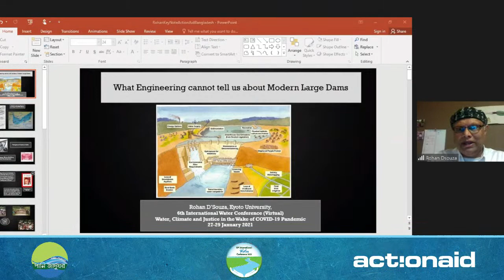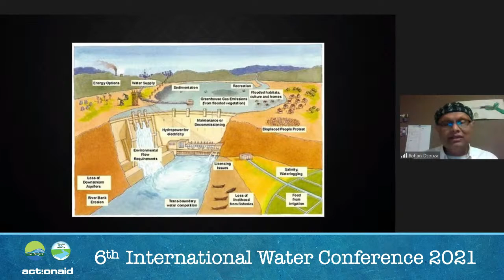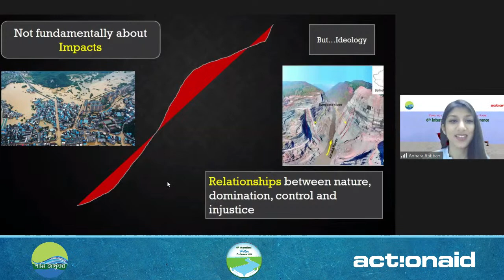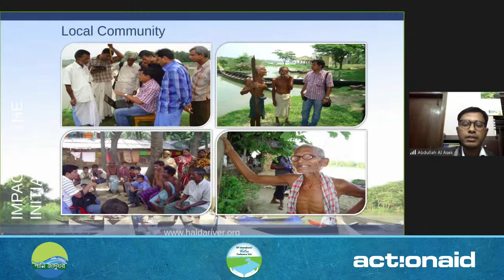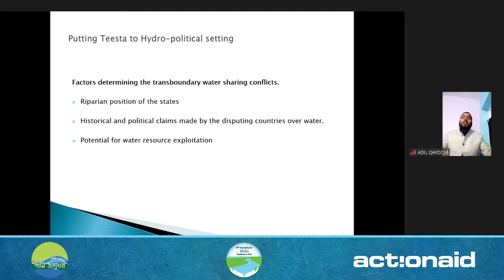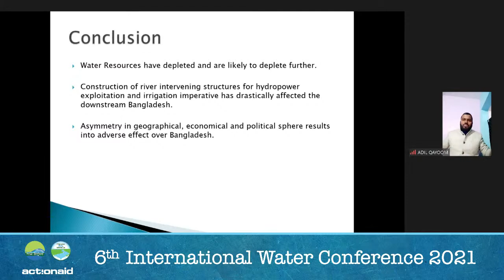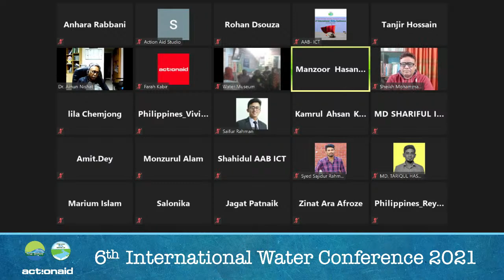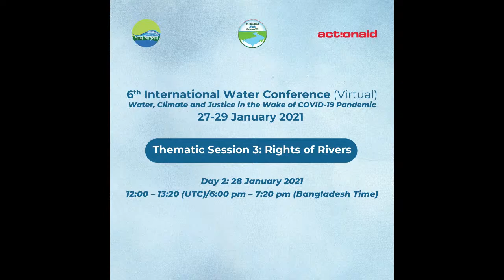6th International Water Conference (Virtual)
6th International Water Conference (Virtual)
Theme: Water, Climate and Justice in the Wake of COVID-19 Pandemic
27-29 January 2021

Day 2: 28 January 2021
Thematic Session 3: Rights of Rivers